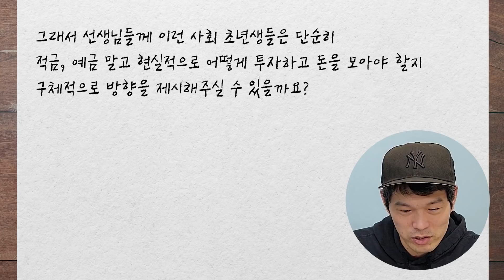지금 사회 초년생이 진짜로 알아야 하는 것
-사연 중-
사회 초년생이고 월급 250정도 받고 있는데 진짜 이렇게 모아서 언제 집사고 결혼하지 이 생각 밖에 안들어요

신박사님, 고작가님이 영상으로 답해 드립니다.
선정된 사연자에게는 3만 원 문화상품권을 보내드립니다.